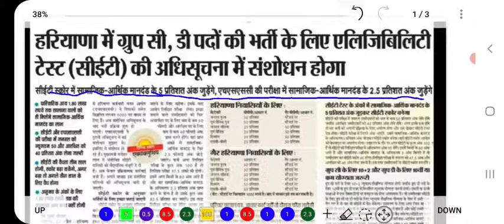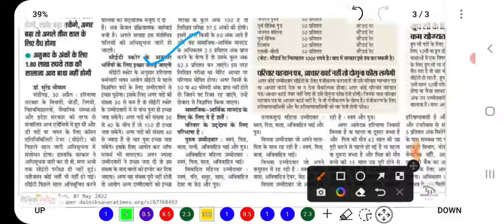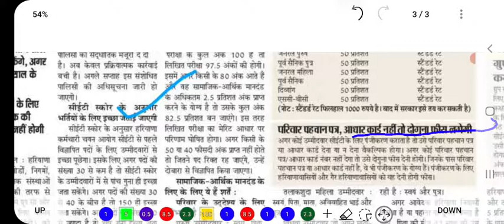HSSC CET BIG UPDATE | HSSC CET NOTIFICATION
About:-
In this video, I have informed about the update regarding the HSSC CET.